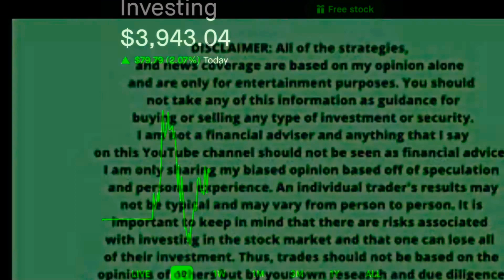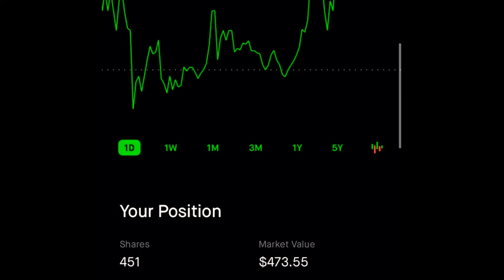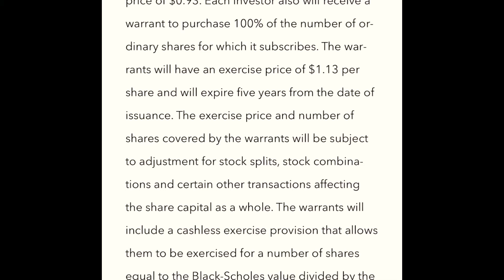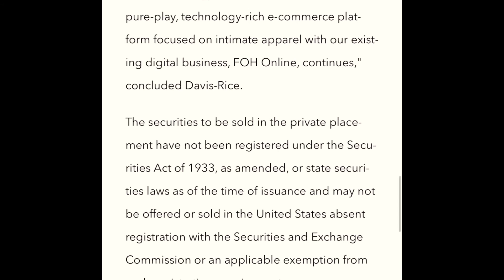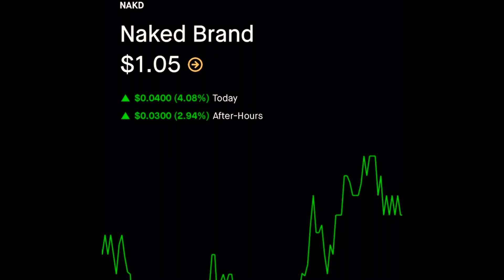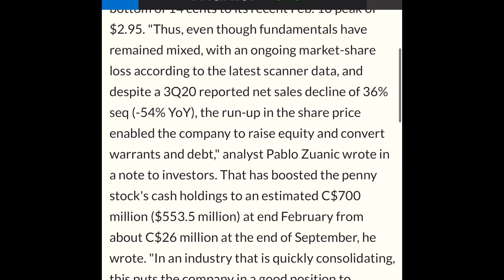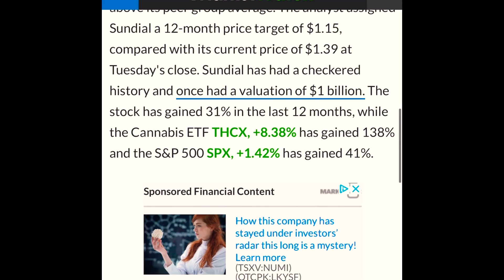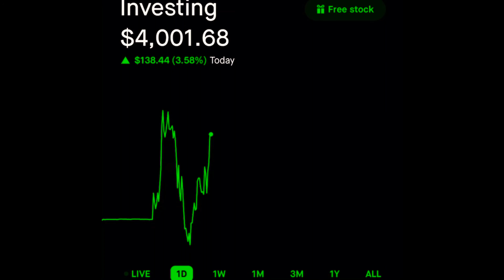TWO PENNY STOCKS TO BUY NOW💰 3X POTENTIAL🔥 🔥 🔥 🚀 🚀 🚀 🔥 🔥 🔥 🚀 🚀 🚀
Sharing with you my strategy for SNDL & NAKD💰

BUY THE DIP